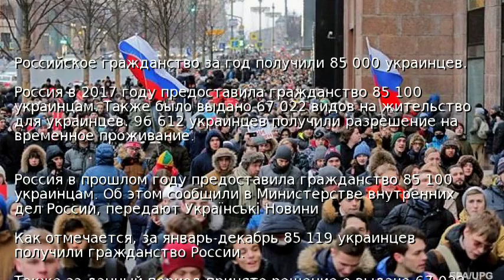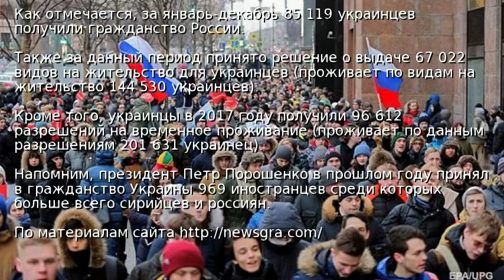Российское гражданство за год получили 85 000 украинцев